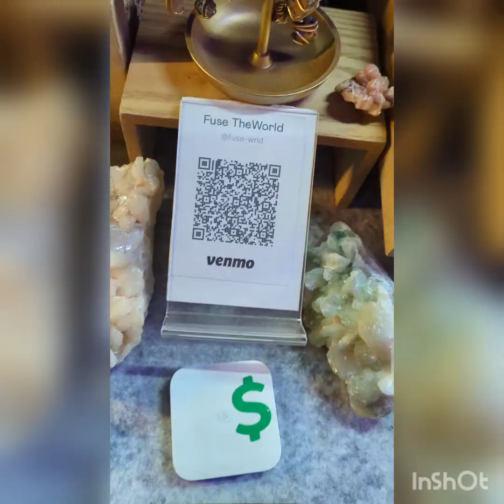Coconut Club Night Market ✌🏾👑🌞✨